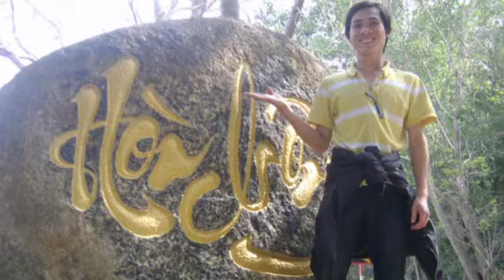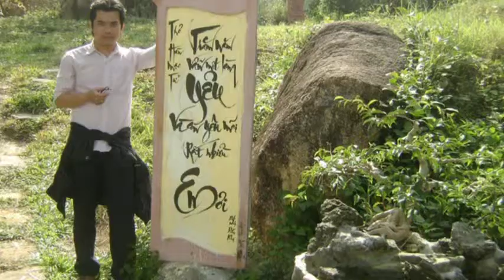I Believe My Heart - Duncan - Keedie .mpg